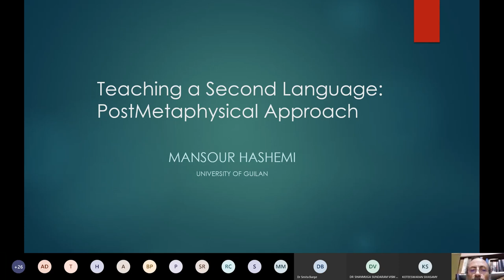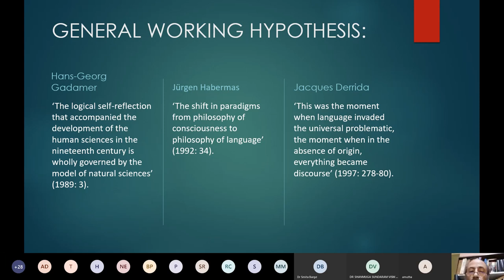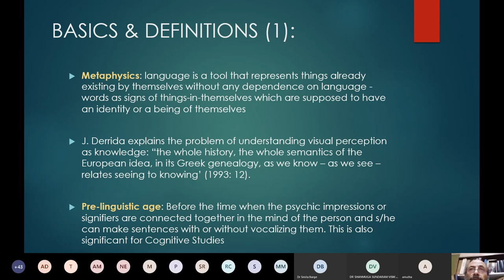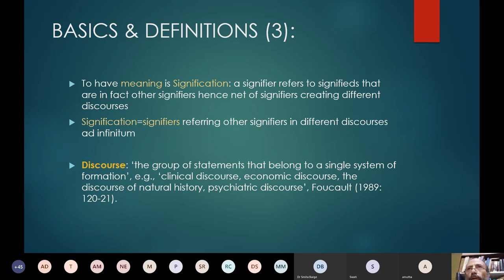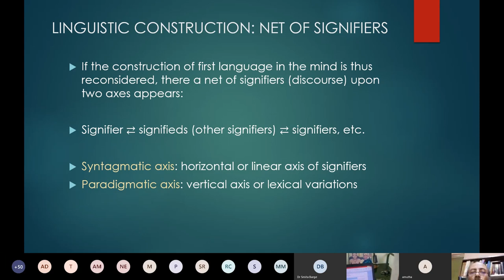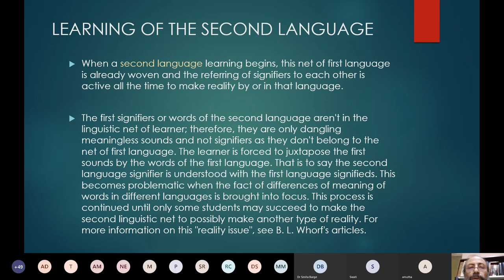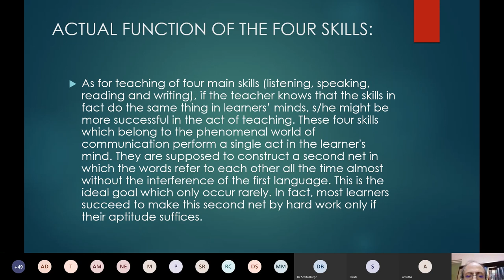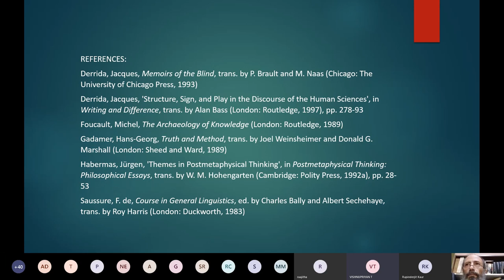Philomath Day 5 Prof Dr Mansour Hashemi - Teaching a Second Language: A Post metaphysical Approach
11.00 AM – Welcome Address and Profile Introduction
                    (Mr.S.Koteeswaran, Head, Department of English UG- SF,
   Nallamuthu Gounder Mahalingam College, Pollachi)
11.05 AM – Session by Expert Speaker
(Prof.Dr.Mansour Hashemi.
 Professor of English Studies, University of Guilan, Iran)

12.20 PM – Discussion Forum
12.30 PM – Vote of Thanks
  (Mr. T.VISHNUPRIYAN (PhD), Webinar Coordinator and Chairman – DARIEI)